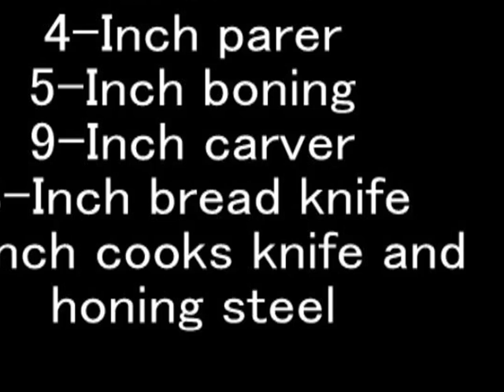Wusthof Classic 6 Piece Chef Knife Set Professional Chef Knives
Wusthof Classic 6 Piece Chef Knife Set   Professional Chef Knives, Wusthof Classic 6 Piece Chef Knife Set   Professional Chef Knives